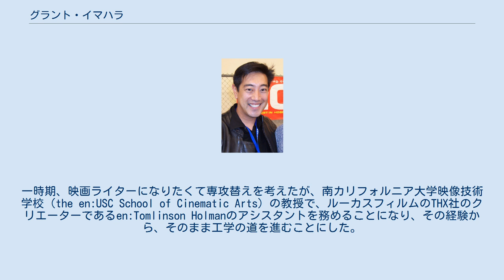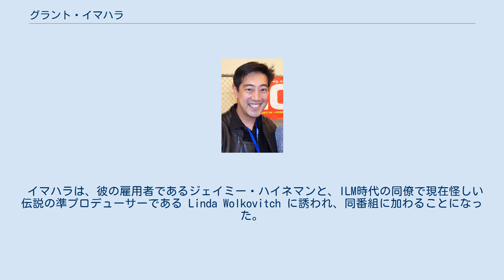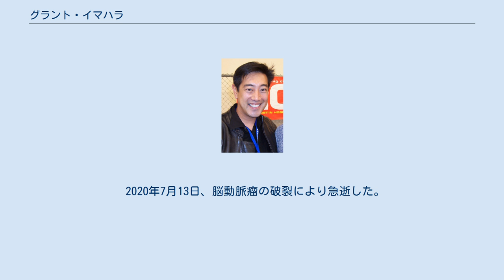グラント・イマハラ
グラント・マサル・イマハラ（1970年10月23日 - 2020年7月13日）は、日系アメリカ人の、電子工学とラジオコントロールの技術者。
TV番組「怪しい伝説」レギュラー。
日本名は今原 真申（いまはら まさる）。
 イマハラは南カリフォルニア大学を卒業し、電子工学の分野で科学学位（Bachelor of Science）を取得。
一時期、映画ライターになりたくて専攻替えを考えたが、南カリフォルニア大学映像技術学校（the en:USC School of Cinematic Arts）の教授で、ルーカスフィルムのTHX社のクリエーターであるen:Tomlinson Holmanのアシスタントを務めることになり、その経験から、そのまま工学の道を進むことにした。
 卒業後、ルーカスフィルムの Home THX 部門にエンジニアとして入社。
その後視覚効果スタジオのインダストリアル・ライト&マジック（ILM）に移動し、9年間働く。
ILM時代は、ロスト・ワールド/ジュラシック・パーク、スター・ウォーズ エピソード1/ファントム・メナス、ギャラクシー・クエスト、A.I.、スター・ウォーズ エピソード2/クローンの攻撃、ターミネーター3、マトリックス リローデッド、マトリックス レボリューションズ、ヴァン・ヘルシング、スター・ウォーズ エピソード3/シスの復讐などに関わる。
 イマハラは多くの映画にモデル制作者として名前がクレジットされている。
たとえば、スター・ウォーズ・シリーズ後期三部作において、R2-D2の改造等をしている。
公式R2-D2エンジニアとして、モキュメンタリーのen:R2-D2: Beneath the Domeにもカメオ出演をしている。
 イマハラは、彼の雇用者であるジェイミー・ハイネマンと、ILM時代の同僚で現在怪しい伝説の準プロデューサーである Linda Wolkovitch に誘われ、同番組に加わることになった。
スコッティ・チャップマンの代わりに3人組に入る。
「3人組中のギーク」と言われることがある。
伝説検証のためしばしば、ロボットや電子制御の特殊装置を作りあげる。
船を使うロケでは殆ど船酔いでダウンしている。
 イマハラは「怪しい伝説」の仕事に加えて、自ら設計したロボット「デッドブロウ」(en:Deadblow)で「バトルボット」（en:BattleBots）へ出場したことでも知られている。
 その他の仕事としては以下のようなものがある。
 2020年7月13日、脳動脈瘤の破裂により急逝した。
49歳没。